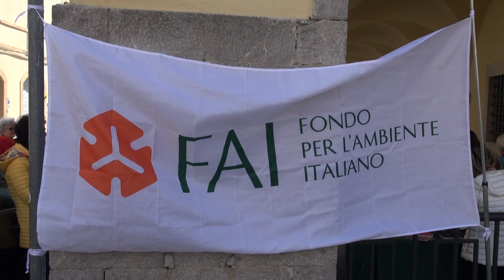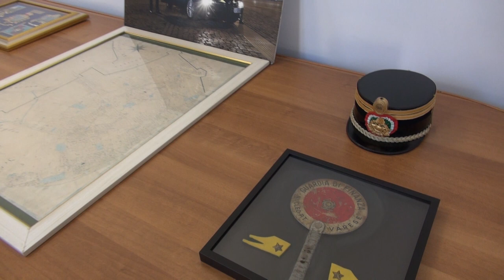Tornano anche ad Arezzo le Giornate Fai, apre le sue porte la caserma della Finanza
Un percorso inedito, nel centro storico di Arezzo, che indaga la via Sacra, attuale via Garibaldi, strada ricchissima di palazzi storici.
Questo l'itinerario proposto ad Arezzo per le Giornate del Fai di Pimavera, che questo fine settimana rinnova l'appuntamento con le visite straordinarie in luoghi di solito inaccessibili o poco noti.
Ad Arezzo ad aprire le porte in via eccezionale anche il palazzo della Finanza, famoso per aver ospitato le riprese del film La Vita è bella.